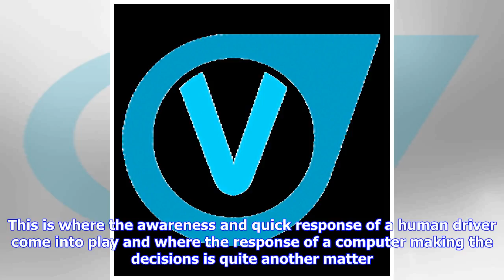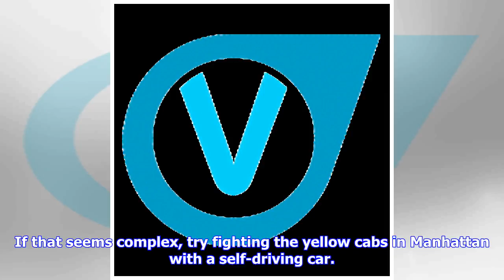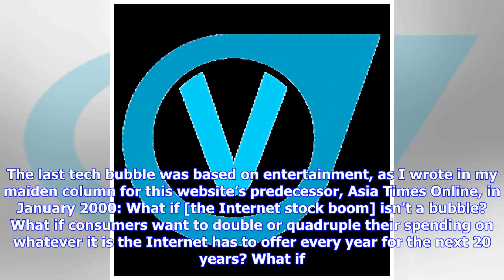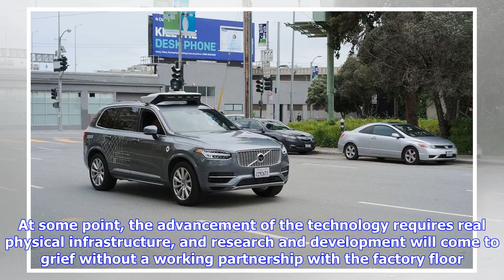Breaking News | Facebook, Uber, And The End Of The Great American Tech Delusion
Authored by SPENGLER via The Asia Times, We’ve been there before, in the crash of the dot-com bubble of 2000, when we believed that downloading pop music and porn would drive the economy of the future. We’ve done it again: We made another tech bubble on the premise that Americans would write the apps and Asians would make the hardware, and the miracle of connectivity would bring the world together in Mark Zuckerberg’s utopian vision. Internet community and Artificial Intelligence were the two bl...